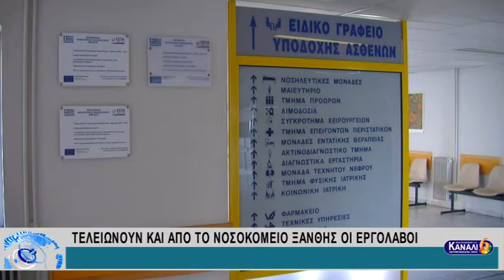ΤΕΛΕΙΩΝΟΥΝ ΚΑΙ ΑΠΟ ΤΟ ΝΟΣΟΚΟΜΕΙΟ ΞΑΝΘΗΣ ΟΙ ΕΡΓΟΛΑΒΟΙ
ΤΕΛΕΙΩΝΟΥΝ ΚΑΙ ΑΠΟ ΤΟ ΝΟΣΟΚΟΜΕΙΟ ΞΑΝΘΗΣ ΟΙ ΕΡΓΟΛΑΒΟΙ 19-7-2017